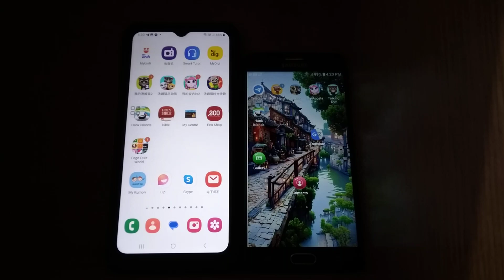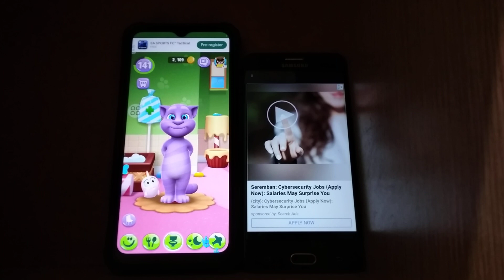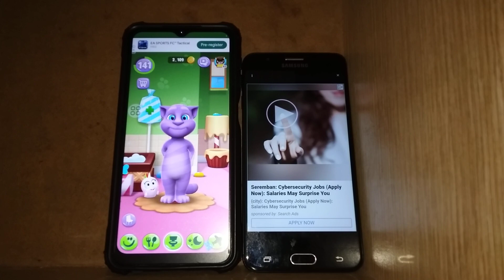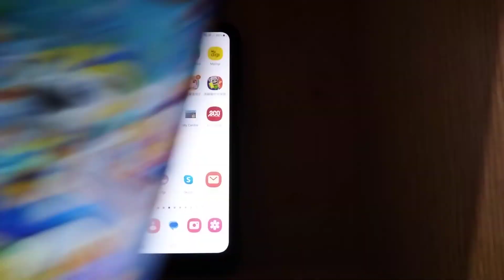My Talking Tom 2 & Talking Tom Hero Dash Echo 25246